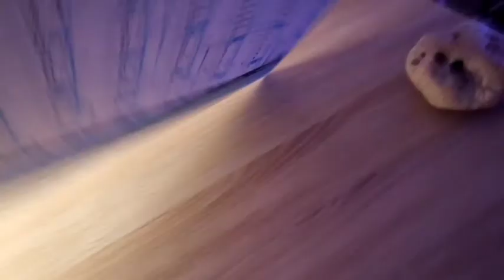50 abonnés 🎂 ! - Lucas vlog